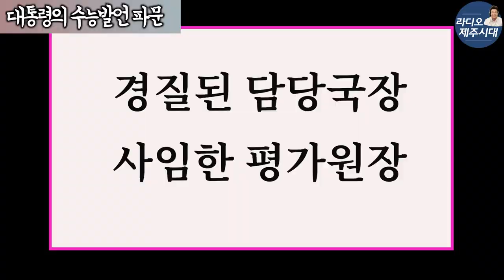[윤상범아나운서의 라디오제주시대] [시사전망대] 대통령의 수능 발언 파문.